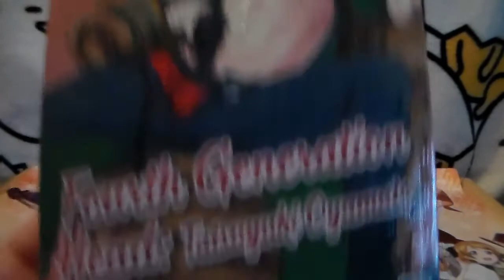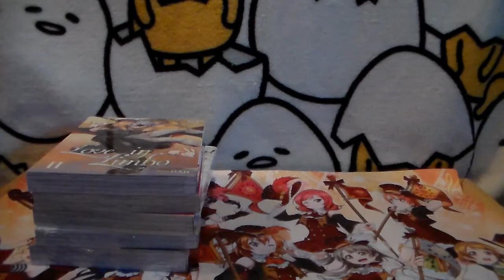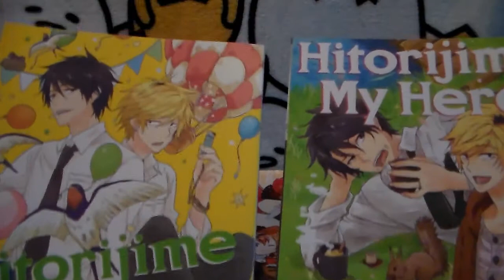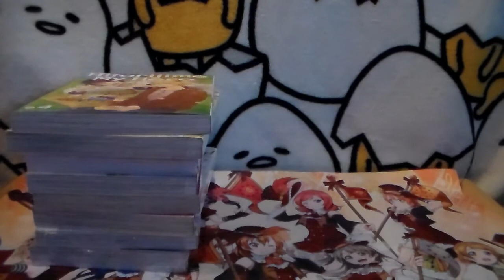Manga Autumn Readathon TBR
Hello all! Its readathon time and I sure do have a bunch that I’ll be doing in the next month and a half. This first one is being hosted by Dynamic Dylan and Melissa Writes. This readathon is being run from 27 – 29 September 2019. I’ve added all the links below for anyone who is interested in joining!

Social Media -

My brand-new intro was made by the lovely Shae from Shaekgeeksout. Please go give her some love! I’ve added her youtube channel below -